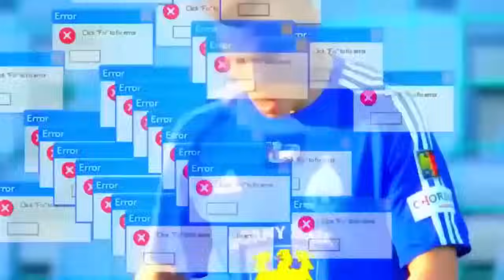😱 Penaltis IMPACTANTES del Fútbol 🥅